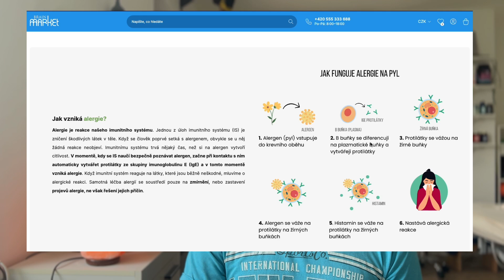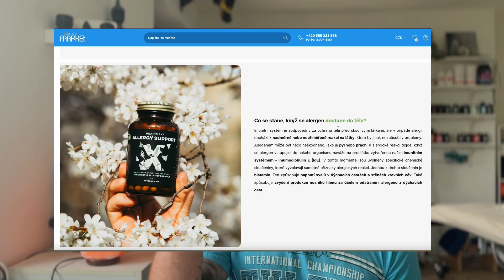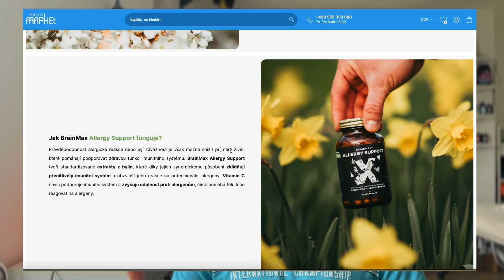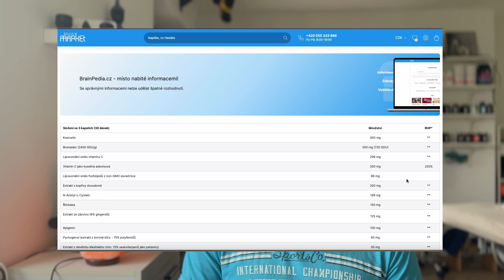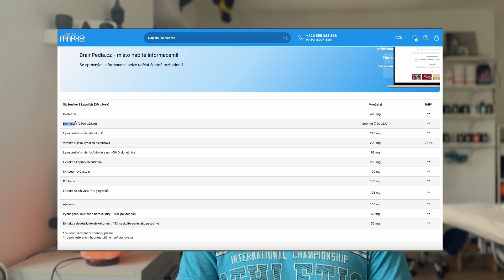Máte alergie? Užívejte Allergy support | Lukáš Vaníček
BrainMax Allergy Support je kombinace deseti látek a extraktů z bylin navržených tak, aby poskytoval efektivní pomoc dýchacím cestám při alergii. Obsahuje kvercetin, bromelain, lipozomální vitamín C, extrakt z kopřivy dvoudomé, děvětsilu, řimbaby spolu s N-Acetyl-L-Cysteinem a antioxidanty apigeninem a pycnogenolem. Kapsle jsou rostlinného původu a neobsahují žádné balastní látky ani éčka.